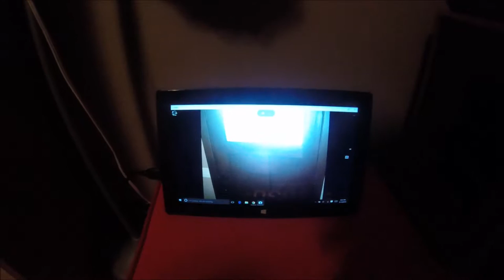My First Ever Vlog?!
Hello there! I am new to vlogging and editing. I am a person that loves technology so I hope I will become better at vlogging. I hope you enjoy!

This was originally recorded in late August of 2016